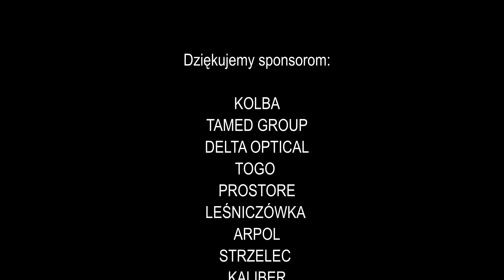#29 Krótkie recenzje GRILL GAZOWY WEBER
Grill gazowy Weber to kompaktowy grill turystyczny, który doskonale sprawdzi się zarówno w ogrodzie, jak i w terenie.

Do najważniejszych zalet grilla gazowego należą komfort i łatwość obsługi oraz kontrola temperatury, która stanowi klucz podczas pieczenia każdej potrawy. Po podłączeniu do grilla butli gazowej uruchamiamy go w ten sam co sposób jak domową kuchenką. Łatwo, szybko, i przede wszystkim bez gryzącego dymu oraz oczekiwania na rozpalenie węgla lub brykietu.